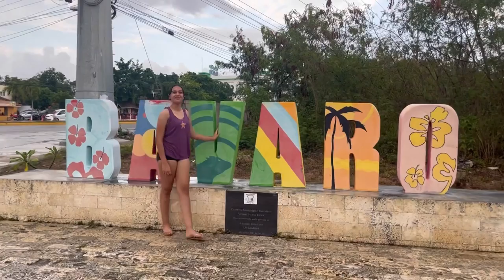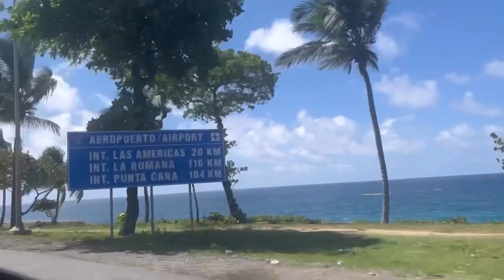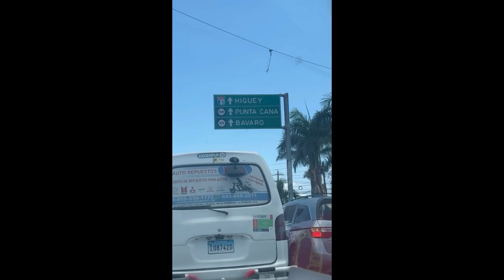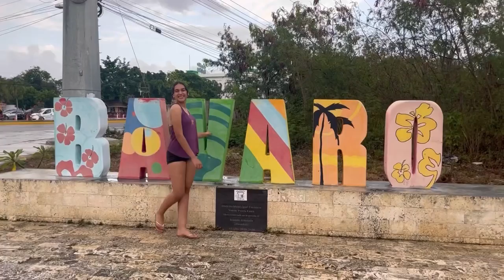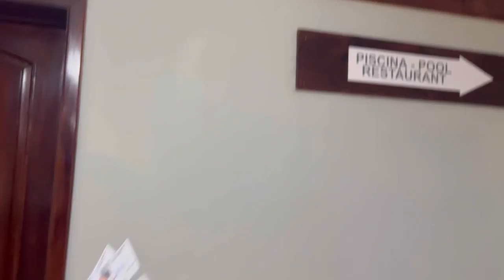MI VIAJE A PUNTA CANA. (hotel,buguis,excursiones y mas)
¡me ayudarias mucho viendo este video hasta el final!
Hola a todos! En este video, les contaré todo sobre mi emocionante viaje a Punta Cana, uno de los destinos turísticos más populares y hermosos del Caribe. Acompáñenme en esta aventura mientras les muestro cómo llegué a este paraíso tropical y las experiencias que viví durante mi estadía.